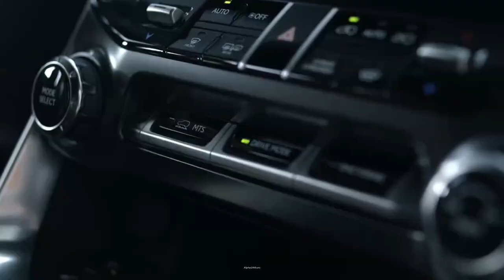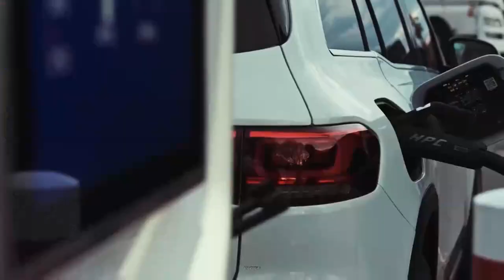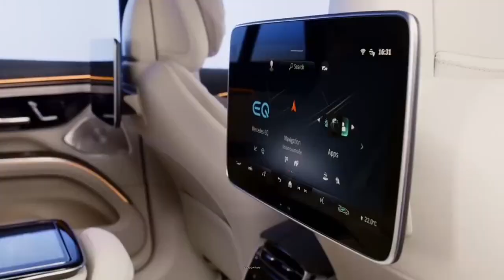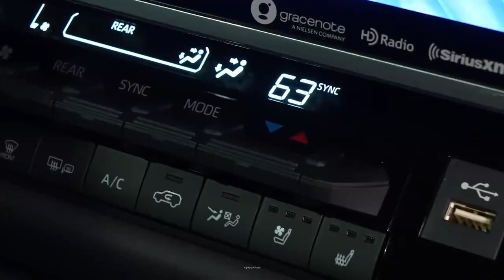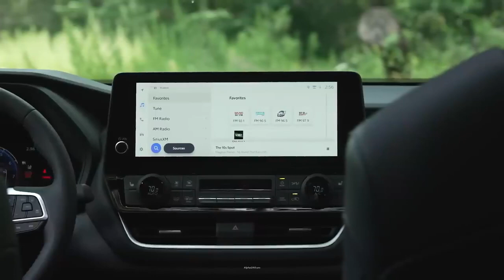11 Best 7-Seater Luxury SUV 2023 (BIG FAMILY CARS)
From the 2024 Toyota Grand Highlander, to the 2023 Mercedes‑Benz EQS SUV, here are the 11 Best 7-Seater Luxury SUV 2023 (BEST FOR BIG FAMILY)